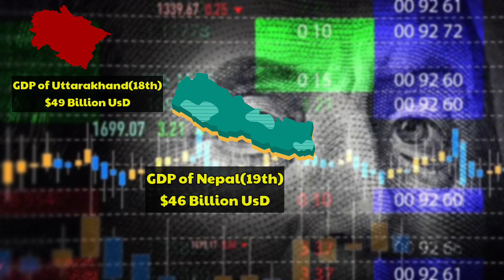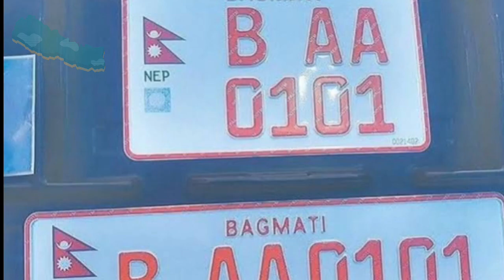What If Nepal Become indian State❓🤔अगर नेपाल भारत का राज्य होता तो❓-Nepal Would Indian State🇮🇳🇳🇵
in this video we have to Explain an fictious Question that is What if Nepal Would be indian state what is its position infront of Indian sub division according to its data and facts. Guys watch this interesting Informative video and subscribe our youtube channel❤️🔥💫

Nepal_was_part_of_India or Not?

what if nepal was a state of india?